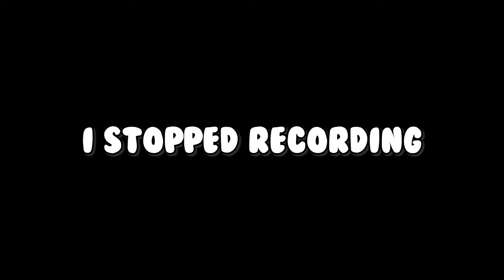The Boys Scheming - Minecraft (Funny Moments)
Hey guys, sorry this video is late but I'm glad to finally get it out. Todays video we have the boys plotting to get back at Moe for not apologizing to Jessie for an incident that happened a while ago. I hope you guys enjoy the video and make sure to like and subscribe and turn the notification bell on to be notified when videos such as this one are posted!!!